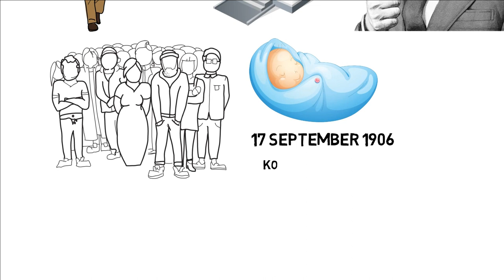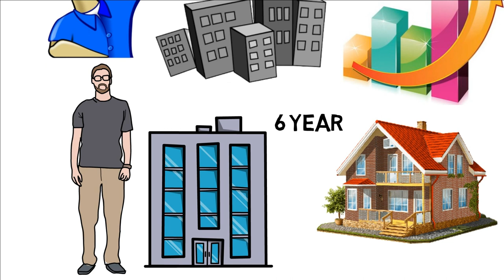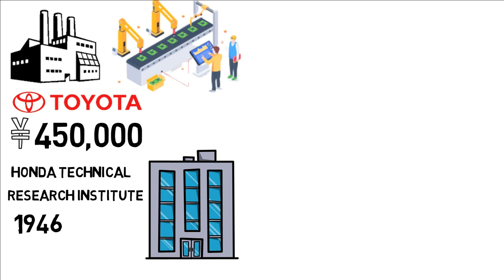Honda Success Story | Journey of Honda Company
Honda founded by Soichiro Honda in 1948 till now Honda is brand that everyone trust blind fondly. Soichiro Honda struggles a lot in his life to make a brand that is astonishingly great that still exits even after more than 70 plus years of its founding. Honda make a home in our hearts that by name we all are sure that if any two wheeler is manufactured by Honda than it is of top notch quality. Witness the Journey of Honda, how Soichiro Honda build his well known brand Honda.